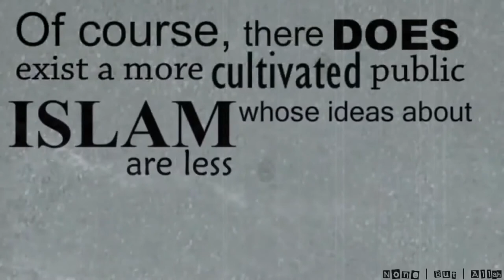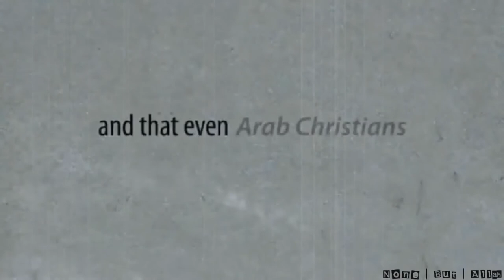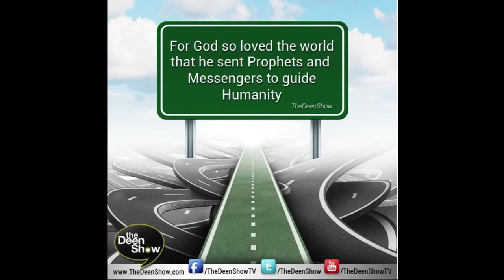Ted & Hamza - Learn about Islam & Muslims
Ted is a friend of Eddies, Eddie decided to introduce him to Hamza so they could have a fruitful discussion about Islam.

Mr.Ted Carlson comes from a Christian background as do the majority of people growing up in the west but his heart didn't find the truth in the religion of Christianity.Ted is very open minded and is on a quest to find the truth,Interestingly enough Ted has been feeling right at home along side the Muslims and it's his first time to meet Hamza Tzortzis on TheDeenShow where he'll be learning more about Islam , Muslims and the purpose of life. Thanks to everyone at MAS ICNA for helping to make this happen.